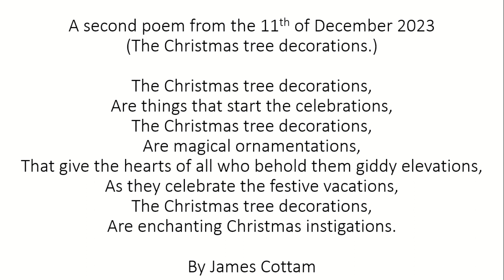A second poem from the 11th of December 2023 The Christmas tree decorations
This is a second poem from today. It is about Christmas tree decorations.